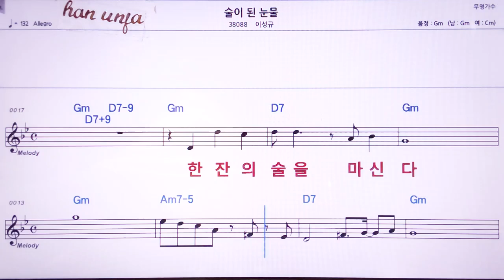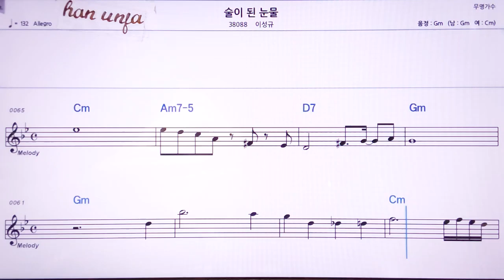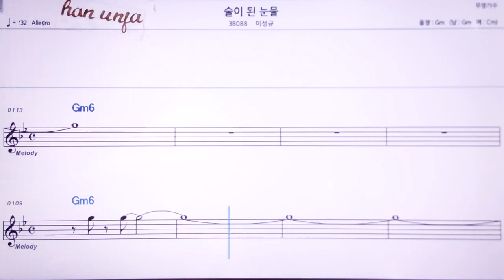💖술이된 눈물/이성규 👍MR,노래방, 악보, 코드,Karaoke With Sheet Music